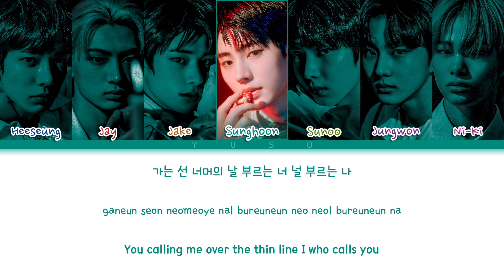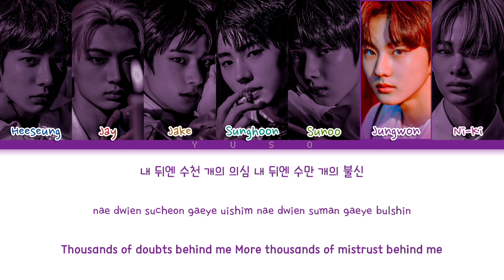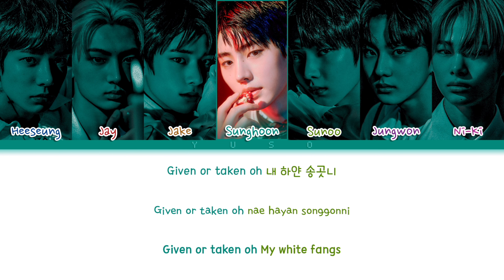ENHYPEN 'GIVEN-TAKEN' COLOR CODED LYRICS [HAN/ROM/ENG/가사]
song: given-taken
artist: enhypen
album: BORDER : DAY ONE
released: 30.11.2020